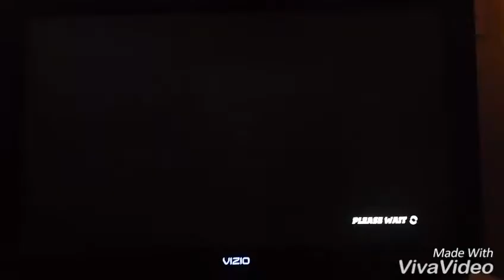Forza horizon with the Pontiac Firebird Trans Am